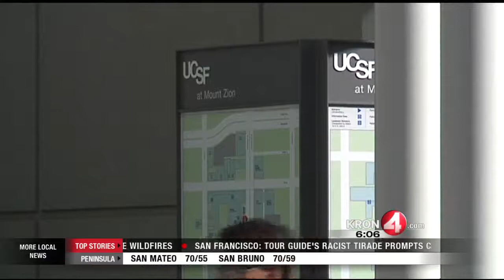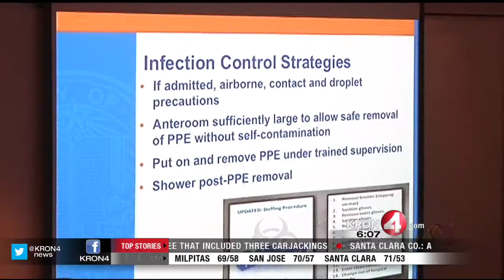UC Medical Centers Will Be Priority Hospitals For Treating Ebola Patients in CA